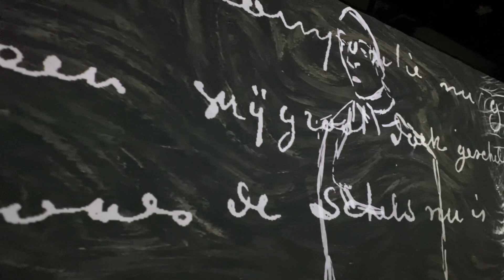June 12, 2022